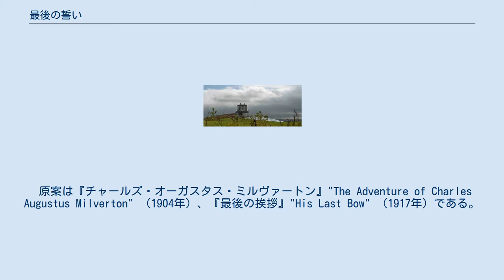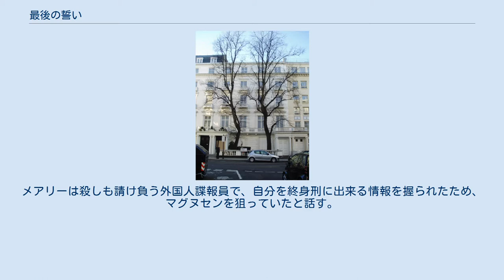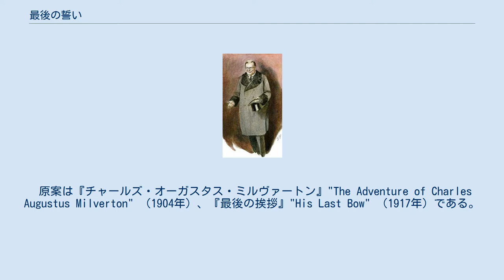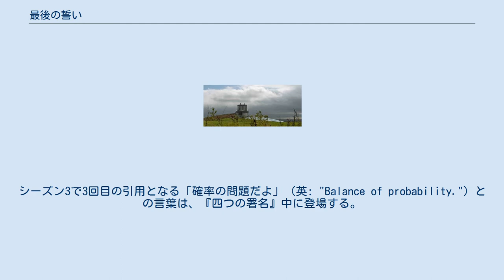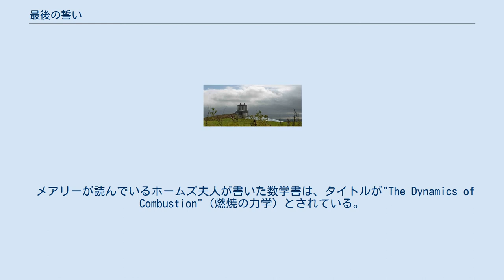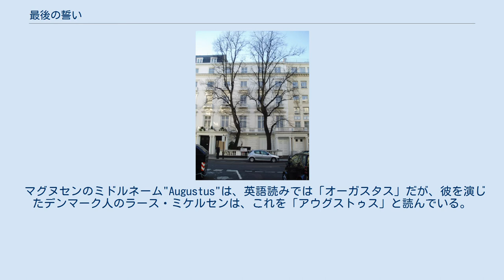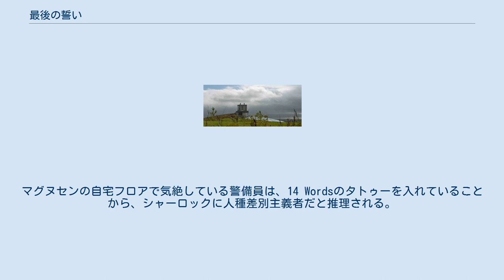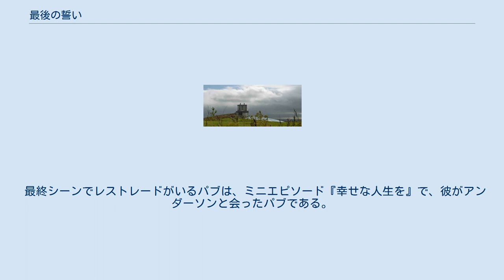最後の誓い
『最後の誓い』（さいごのちかい、英: His Last Vow）は、BBCが2014年に制作したドラマ『SHERLOCK』のシーズン3・エピソード3である。
 原案は『チャールズ・オーガスタス・ミルヴァートン』"The Adventure of Charles Augustus Milverton" （1904年）、『最後の挨拶』"His Last Bow" （1917年）である。
 英国首相に対する恐喝の疑いで、新聞社主のマグヌセンに対する査問会が開かれる。
終了後邸宅に戻ったマグヌセンは、査問委員長であるレディ・スモールウッドの夫が書いた手紙をネタに、彼女を強請（ゆす）りにかかる。
レディ・スモールウッドは、マグヌセンと対峙（たいじ）するべく、この一件をシャーロックに依頼する。
 数日後、近所のケイト・ホイットニーに頼まれ、彼女の息子をジャンキーの溜まり場へ迎えに行ったジョンは、そこでシャーロックに出会う。
調査のためだったというシャーロックをジョンは信用せず、モリーに彼の尿検査をさせた上、マイクロフトにも通報する。
マイクロフトはアンダーソンらに221Bで薬物を探させるが、シャーロックがマグヌセンの調査に動いていると知ると、手を引くよう警告する。
 マイクロフトたちが帰った後、ジャニーンがシャーロックの寝室から現れ、ジョンを驚かせる。
シャーロックは彼女と交際していることをジョンに明かす。
ジャニーンの出勤後、マグヌセンが221Bを訪れ、スモールウッド卿の手紙をちらつかせる。
 その夜、シャーロックとジョンはマグヌセンの新聞社が入ったビルに向かい、ジャニーンが秘書であることを利用して、彼の自宅フロアへ侵入する。
シャーロックは、このためだけにジャニーンと交際し、婚約まで申し込んでいた。
2人がマグヌセンのオフィスへ向かうと、ジャニーンが殴りつけられ気絶しており、ジョンは彼女を介抱する。
シャーロックは、香水の匂いからレディ・スモールウッドが侵入者だと推理するが、侵入しマグヌセンを脅していたのは、同じ香水を使っていたメアリーだった。
メアリーは、シャーロックを撃ち、マグヌセンを殴りつけてビルを後にする。
メアリーは、心停止から奇跡的に復活したシャーロックに、ジョンには黙っていてほしいと口止めをする。
 入院している病院から抜け出したシャーロックは、レンスター・ガーデンズのファサードにメアリーを呼び出す。
彼はメアリーが、死産になった子供の身元を墓場から盗み出していたと言い当てる。
メアリーはジョンにだけは黙っていてほしいと訴えるが、シャーロックの計らいでジョンは暗闇から全てを聞いていた。
3人はベーカー街に戻り、メアリーは自分の全てが入ったUSBメモリをジョンに渡す。
メアリーは殺しも請け負う外国人諜報員で、自分を終身刑に出来る情報を握られたため、マグヌセンを狙っていたと話す。
 数ヶ月後のクリスマスの日、ワトスン夫妻とウィギンズはホームズ家に招かれている。
ジョンは、メアリーが渡したUSBの中身を読まずに暖炉に放り込み、メアリーを受け入れると誓う。
一方シャーロックは、ウィギンズに命じてマイクロフトたちに睡眠薬を飲ませ、マイクロフトのノートパソコンを持って、ジョンと共にマグヌセンとの交渉に向かう。
マグヌセンの眼鏡がウェアラブルコンピュータだとの推理が外れたシャーロックは、自分をアップルドアに招くようマグヌセンに頼んでいた。
アップルドアに着いた2人は、ジョンをガイ人形に詰め込んだのがマグヌセンの仕業だと知る。
メアリーを脅していたマグヌセンの真の狙いはマイクロフトだった。
彼は、マイクロフトのGPS付きパソコンを使ったシャーロックの罠を見抜き、マインドパレスによる記憶術で人々の秘密を握っているだけで、アップルドアに保管庫は無いと告げる。
物的証拠は無く、メアリーの秘密がマグヌセンの脳内だけにあると知ったシャーロックは、パソコンの位置情報を追ってきたマイクロフトたちの前で、マグヌセンを射殺する。
 マグヌセンを殺害したシャーロックは、当初断った東欧への潜入任務に向かうことになり、ワトスン夫妻とマイクロフトは飛行場まで見送りに行く。
ところが彼のチャーター機が離陸した直後、英国中のテレビに、"[DID YOU] MISS ME?"（訳：会いたかった？）と口を動かすモリアーティが映し出され、シャーロックはわずか数分で呼び戻されることになる。
 原案は『...